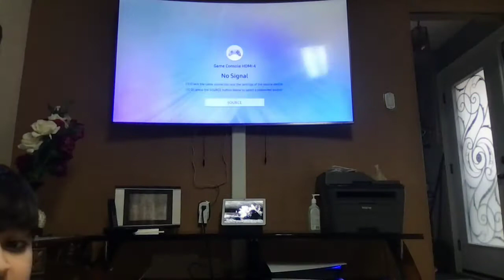Playing free new game on my new ps5!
OMG THE BEST DAY OF MY LIFE WATCH IT PLS